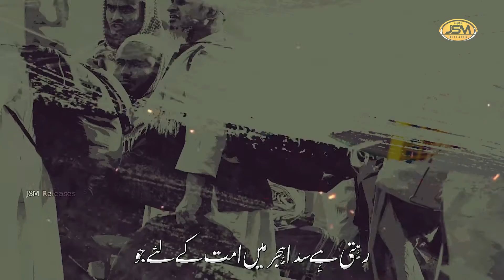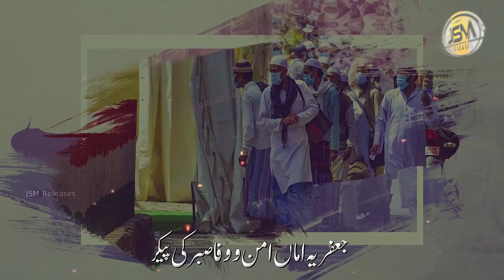Motivational Kalam 2022 - Tablighi Jammat - Khaliq Se Milane Wale - Inam Ul Hassan - JSM Releases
Artist : Qari Inam Ul Hassan Shahaat
Lyrics : Molana Abu Jaffar
Audio : FS STUDIO